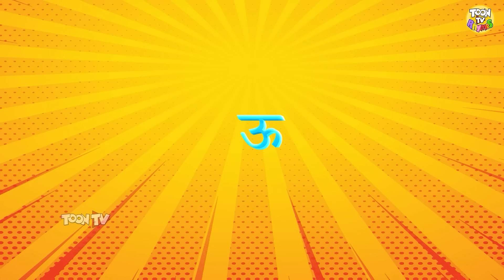अ से अनार - Hindi Varnamala Geet | PART 1 l Hindi Phonics Song + More Hindi Rhymes for Children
Learn Hindi Varnamala Geet with Hindi Phonics Song and more Hindi Rhymes for Children. Also watch Toon Tv Hindi series on Hindi Varna Mahalaya.

In this video, we'll be teaching Hindi Varnamala Geet with Hindi Phonics Song and more Hindi Rhymes for Children. We'll also be showcasing a Toon Tv Hindi series on Hindi Varna Mahalaya. Hindi Varna Mahalaya is the festival of harvest celebrated in India on the first day of Ashwin month of the Hindu Calendar. It marks the end of the summer season and the beginning of the monsoon season

HI Kids
This channel is a fun animated hindi rhyme video for kids. This hindi baby song video will surely bring a smile on your face, hope you will enjoy watching this video as much we enjoyed making it for you.

Music and Lyrics: Copyright Skyplex Studio Pvt Ltd™
Video: Copyrights : Skyplex Studio Pvt Ltd™

tv, toon tv, nursery rhymes